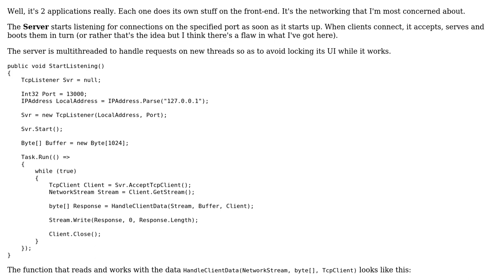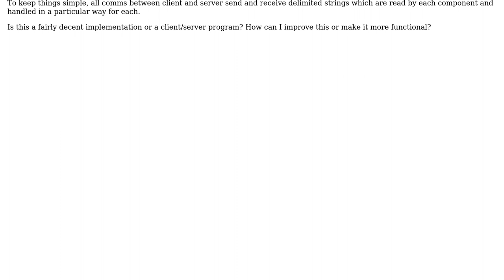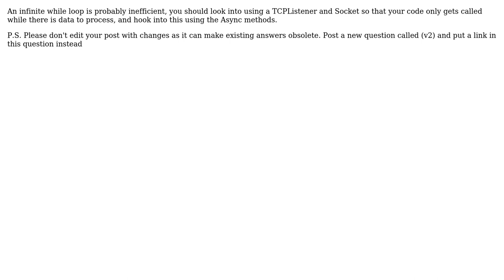Code Review: My first implementation of a client/server application (3 Solutions!!)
Code Review: My first implementation of a client/server application

With thanks & praise to God, and with thanks to the many people who have made this project possible! | Content (except music & images) licensed under CC BY-SA | Music | Images & others | With thanks to user Ortund user Nikita B user Milney user JanDotNet and the Stack Exchange Network Trademarks are property of their respective owners. You are responsible for your own actions.